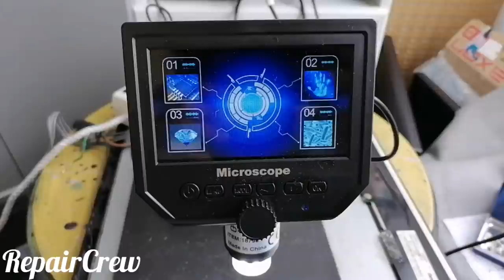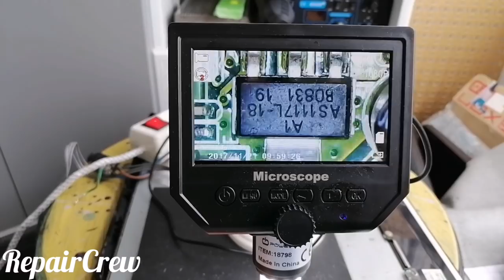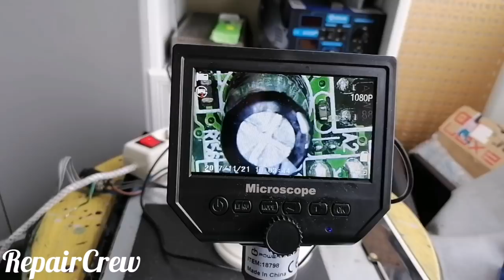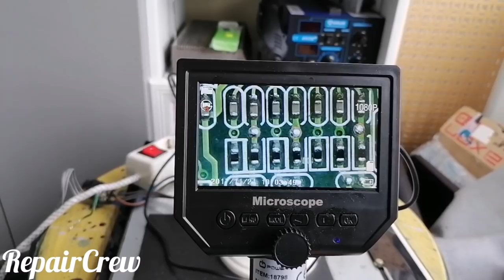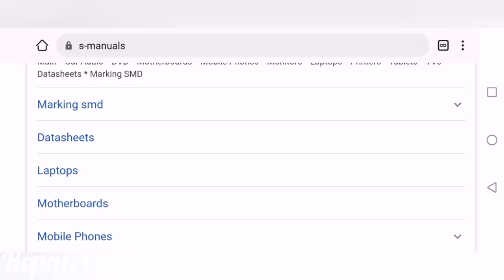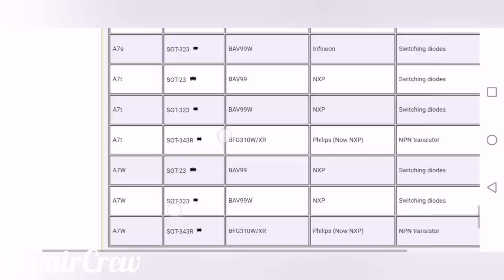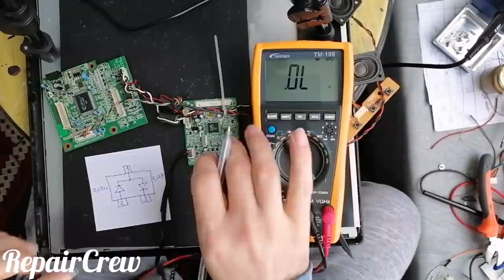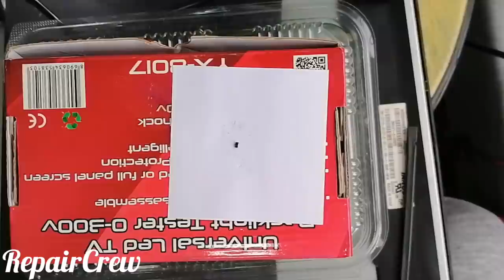Vga Ekran kartı arıza tespit yöntemi, Elektronik malzeme datasheet okuma, Arıza çözümleme yöntemleri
Vga Ekran kartı arıza tespit yöntemi,
Elektronik malzeme datasheet okuma,
Arıza çözümleme yöntemleri nelerdir
Detaylı smd kart anlatımı
Dijital mikroskop kullanımı
İyi seyirler